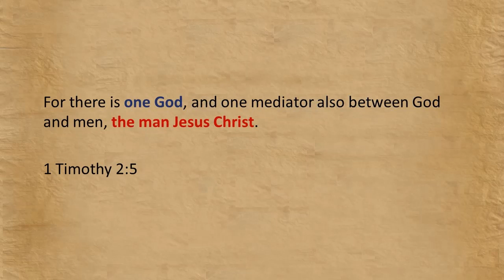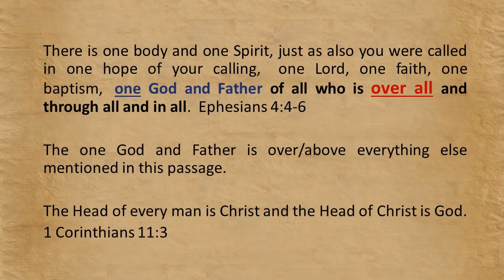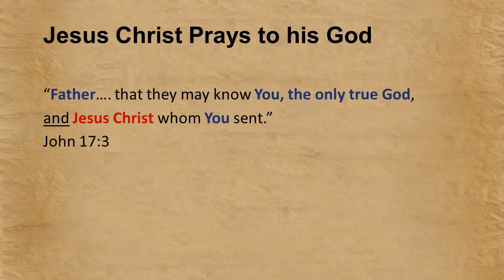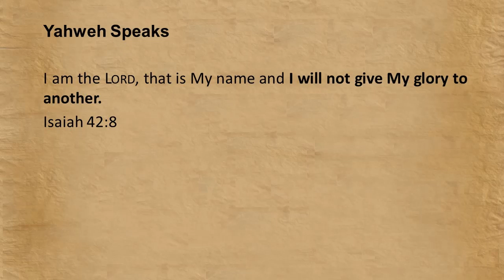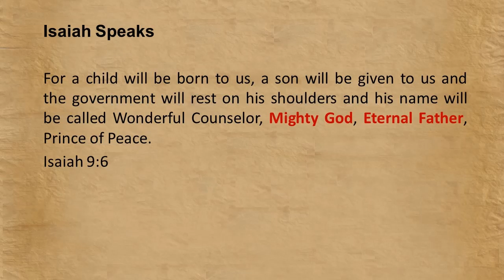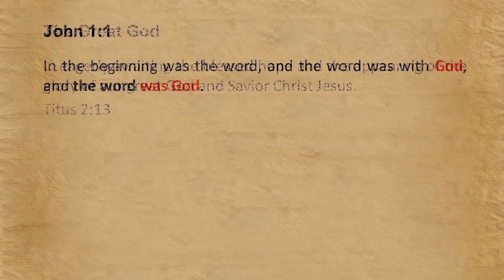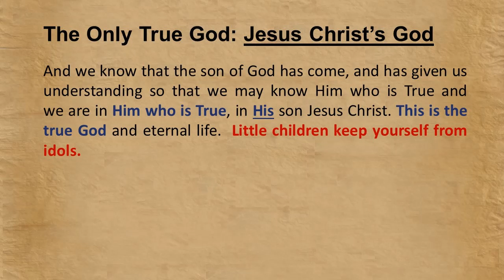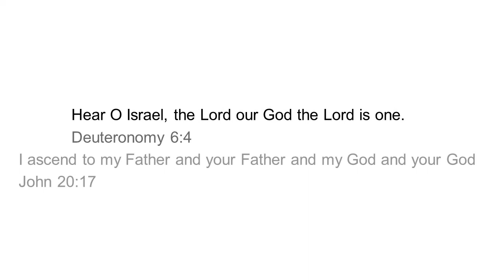The Bible Destroys the Trinity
Since there is only one true God, and Jesus Christ's God is that God, every single mention of the one true God in Scripture is necessarily a reference to Jesus Christ's God.  There is only one God to refer TO.  His God was not a Trinity.  His God was the Father alone.  Hence, we know, the only true God is his God, the Father alone.